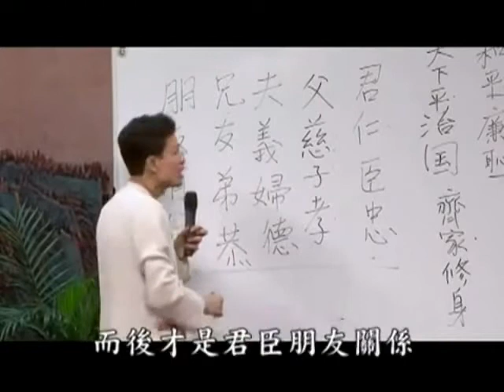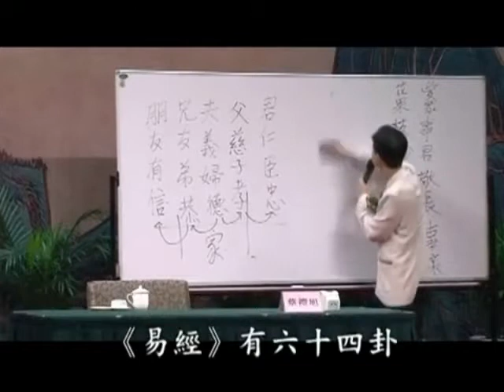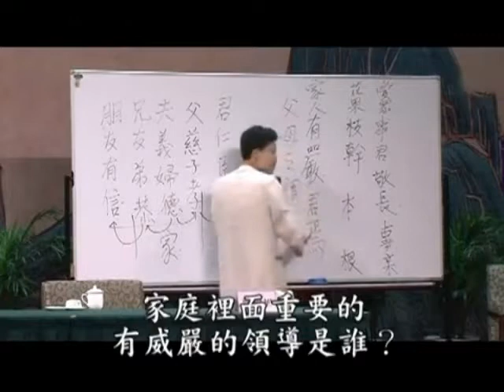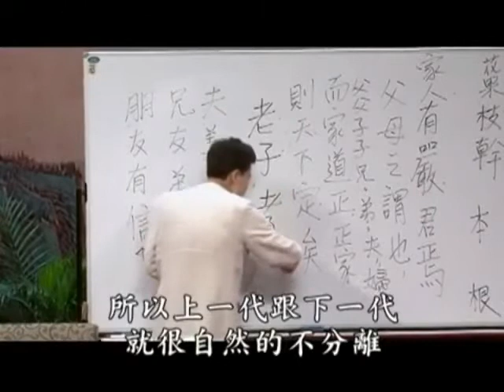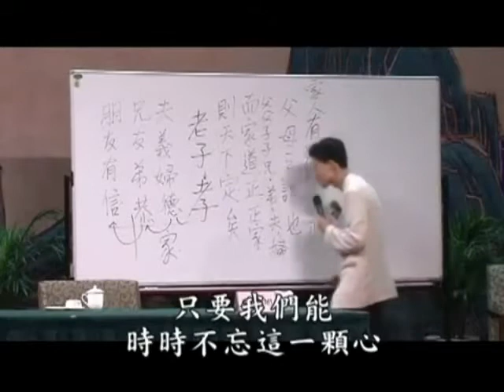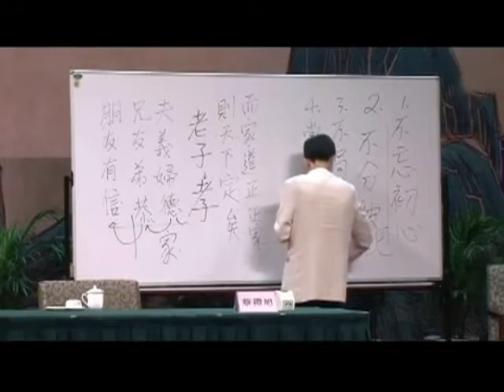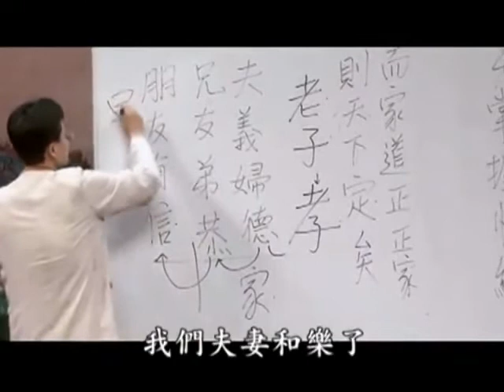蔡礼旭：如何经营好夫妻关系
蔡礼旭，1973年出生于台湾，毕业于师范教育和信息专业，曾任小学教师，课余从事儿童经典教学。在教学相长中，有感于圣贤教育为人生首要教育，遂辞去公职，远赴澳洲净宗学院研习传统文化，并师承儒学耆老徐醒民老师学习儒学，专精研修和推广中国传统文化。
2003年10月，于海南岛和杨淑芬老师一同创办「海口孝廉国学启蒙中心」，并担任该中心主讲教师。此后，在大陆各地为教师、家长、学生、企业人士和社会团体（包括大专院校、监狱等等）讲演。2004年底，在香港开办10天的「幸福人生讲座」，以德行教育为主要科目，更是获得热烈肯定。2007年任庐江文化教育中心训导长、中国地质大学外聘高级讲师、北京大方文化公益网高级讲师。蔡礼旭老师他在一年半的时间里先后在国内许多省市及马来西亚、新加坡、印尼、澳大利亚等地成功举办过300余场传统文化讲演，获得当代名师大德及国学名家的高度赞赏和推崇。联合国教科文组织已着手将他的演讲稿翻译成6种文字向全世界推荐。更在安徽庐江县汤池镇庐江中华文化教育中心开设讲座。蔡礼旭[1]  在净空法师的教诲下，以救世的心态弘扬佛法，弘扬中国传统文化。在净空老法师的授意下，以首讲“弟子规”为基础，教人正善、正念，劝导世人什么才是人生真正的幸福。
蔡礼旭老师[1]  自担任安徽庐江文化教育中心训导长以来一直负责该中心教学指导工作，以「学为人师、行为世范、修身为本、教学为先」为教学宗旨，积极培养伦理道德教育师资和社会教育工作者。至今仍陆续办班教学，为中华传统文化教育培训师资人才。同时也在大陆地区各大专院校等进行演讲，并曾应邀至大陆地区教育局做专题讲演报告。也因海南省监狱系统邀请，而配合到监狱管理局中，进行传统文化进监狱活动。期间陆续应邀到中国大陆、台湾、香港、马来西亚、新加坡、法国巴黎联合国教科文组织总部、英国、澳大利亚、印度尼西亚等国家地区，进行了千余场传统文化大型演讲活动，演讲内容与生活紧密结合，对于教育界、企业界、政府公务人员、监狱系统等社会各界不同工作层面，阐述中华文化五伦八德在现代化社会中如何运用，既生动活泼又发人深思，真诚感人，言语幽默，获得了海内外各界人士的热烈响应与好评。并在马来西亚应邀下，为2000余名华人学校的专职教师进行演讲教学活动。
所有演讲内容都深受大众欢迎，感人至深，听讲者受益良多，演讲内容已经大量制作发行为DVD与书籍，在世界各地华语区广泛流通。
“为往圣继绝学、为万世开太平”，是蔡礼旭老师矢志不变的终生志向。